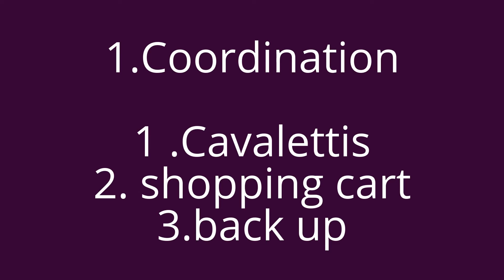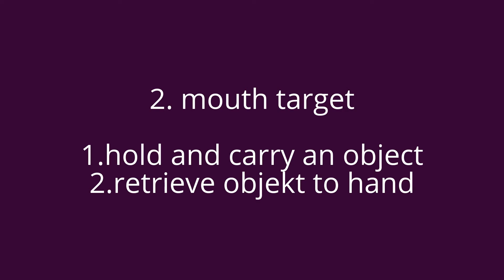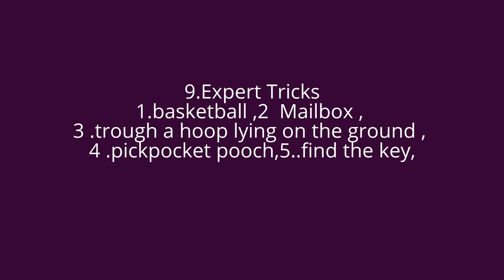Angelika u. Emmely Erdbeer TDT Champion